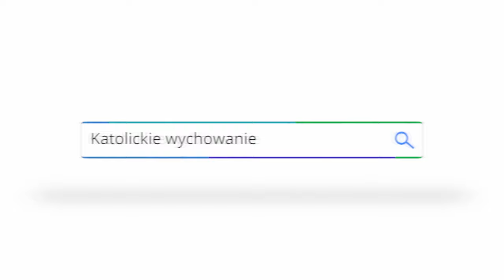Owoce miłości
Kolejny wykład poświęcony zagadnieniu cnót w nauce św. Tomasza z Akwinu.
ks. Piotr Dzierżak FSSPX